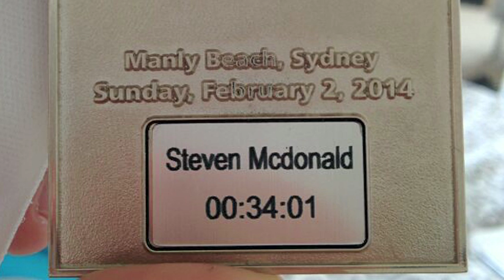Steven McDonald Cole Classic 2014 - 2UE Radio Interview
In order to raise money and awareness for my fundraising page I managed to snare myself an interview on the Australian national radio station 2UE. As most of the amazing people that donated to my cause have not managed to see any pictures from the day/event or heard the interview, my lovely friend Hannah Chichnitza (video journalist) compiled this nice little video slideshow.